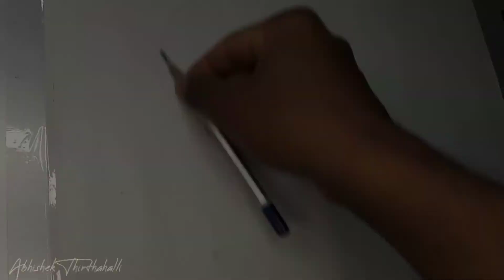Happy birthday Puneeth Rajkumar sir And Jaggesh Sir / Watercolor Painting / Fan gift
Welcome.